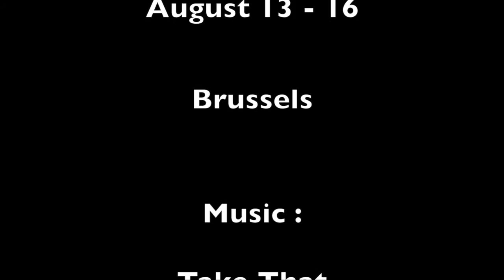Flower Time in Brussels 2015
Flower Time in Brussels
August 13 - 16, 2015